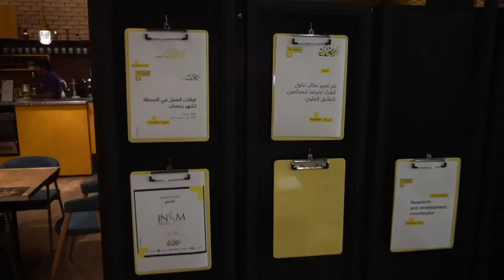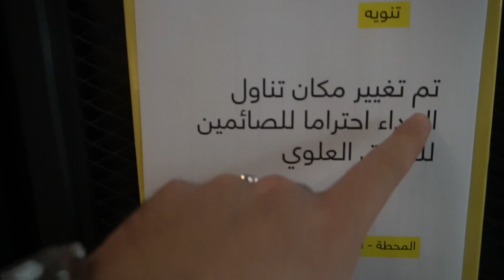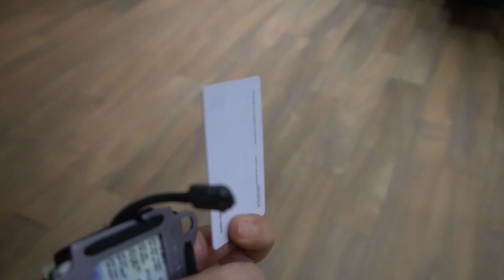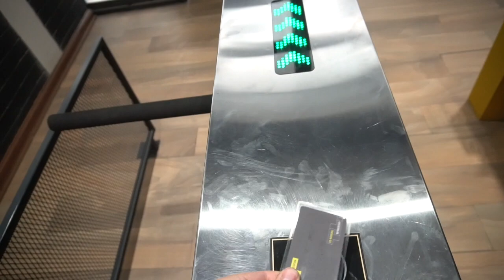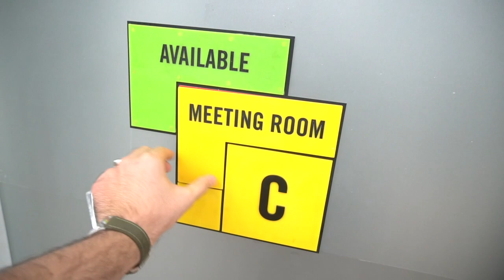" المحطة " شنو هيه المحطة ؟ - The Station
بالبداية اسف لان الفديو طويل شويه ( طويل كلش ) .

بس المكان يستحق الشرح والعناء هههه

" المحطة " شنو هيه المحطة ؟ ... بهذا الفديو حتتعرفون عل مكان جدا لطيف في قلب بغداد هو مو كوفي شوب ولا مطعم هو خلطه ابداعية من الافكار والابداع

لتنسون تسون شير لهذا الفديو علمود غيركم يتعرف على هذا المكان المحطة - The Station

صفحة اريكا المنتوج العراقي للي يحب يتعرف عل شغلهم : ariika

شكرا للأحبة والاصدقاء الي احبهم الي ظهروا ويايه بالفديو :

Hayder Hamzoz
Mujahed Waisi
Muhannad Munjed Hameed
Ibrahim Sherkhan
Yousif AlFahad
Mohammed Fox
Emad Alsharaa
Saker Maan Alzakaria